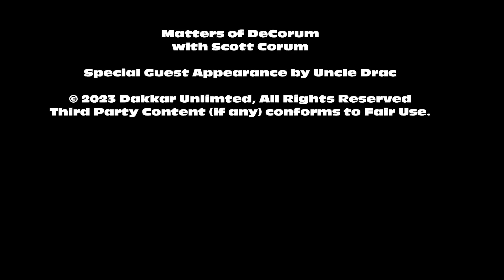Matters of DeCorum 295: Escape from the Death Moon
In which I ponder the similarities between computer games and TTRPGs while I bury my friend Al.

As always, if you're a fan of Roleplaying Games, hit up Dakkar Unlimited's product catalog and see if there's anything there you might be interested in!